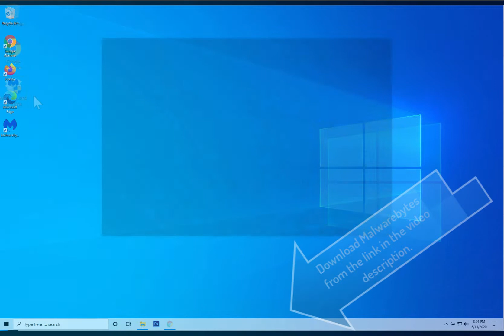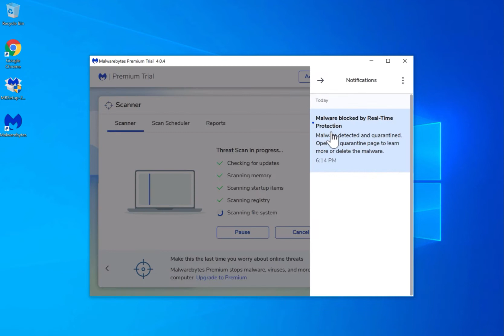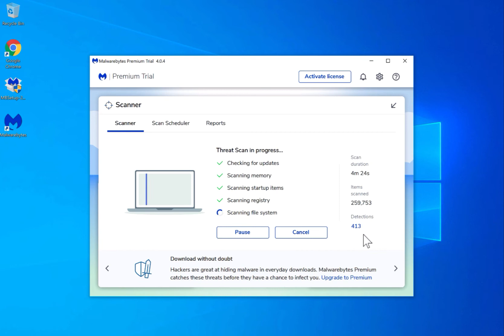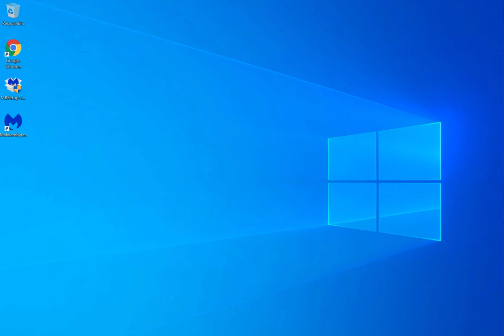Remove Esrisisdesig.club (removal video)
In this video, I show you how to remove Esrisisdesig.club. Esrisisdesig.club popup ads are a scam, trying to mislead users into accepting push notifications in the browser.